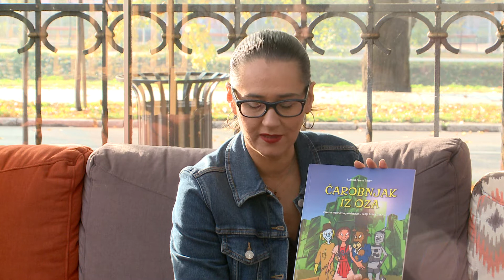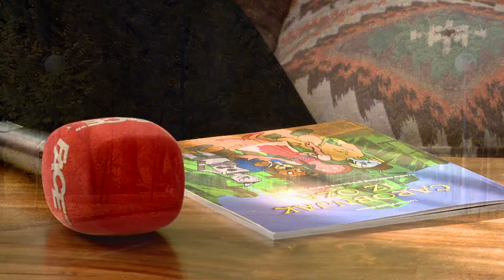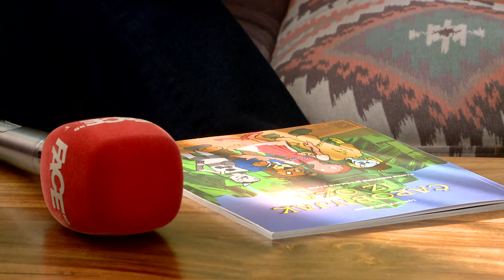Predstava "Čarobnjak iz Oz-a" mjesecima ranije rasprodana